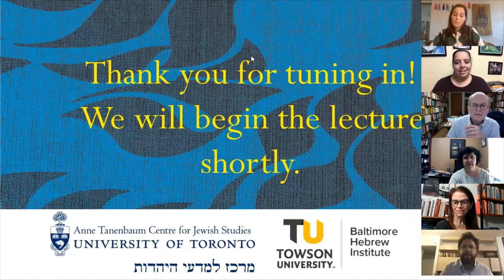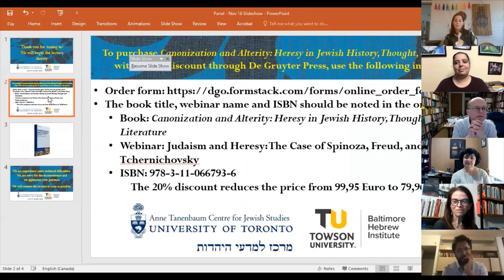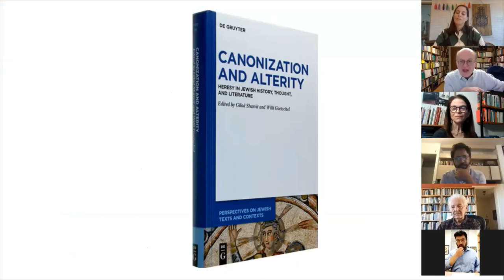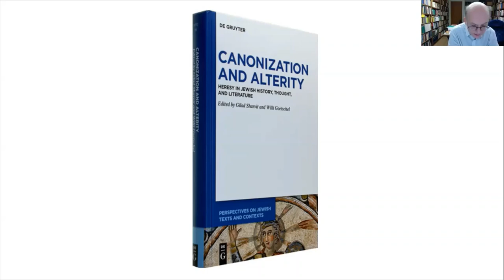Panel: “Judaism and Heresy: The case of Spinoza, Freud, and Tchernichovsky”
The Roz and Ralph Halbert Fund in Jewish Studies

“Judaism and Heresy: The case of Spinoza, Freud, and Tchernichovsky”

Event Description: The webinar Judaism and Heresy offers a discussion of several forms of expressions of heresy in Jewish history, thought and literature. Our aim is to explore the formative role of the figure of the heretic and of heretic thought in the development of Jewish traditions in the 20th century. Professor Robert Alter (University of California, Berkeley) explores the place of heresy in modern Hebrew literature, focusing on Shaul Tchernichovsky; Professor Willi Gotschel (University of Toronto) addresses the reception of Spinoza as a heretic; and Dr. Gilad Sharvit (Towson University) revisits Sigmund Freud's last "heretical' work, Moses and Monotheism. Examining heresy as constitutive for the formation of Jewish tradition, this webinar contributes to a better understanding of the significance of the figure of the heretic for Jewish modernity.

Co-presented with the Baltimore Hebrew Institute at Towson University